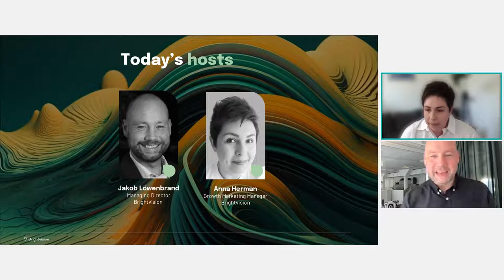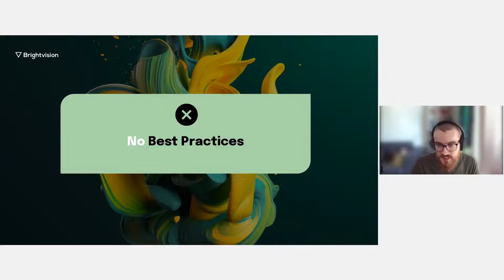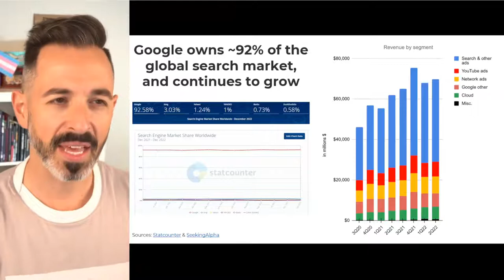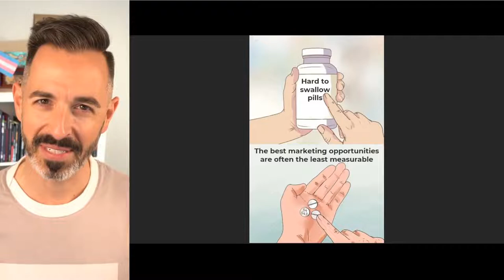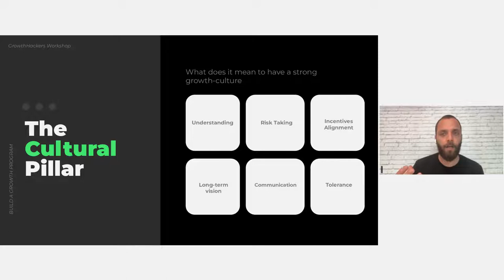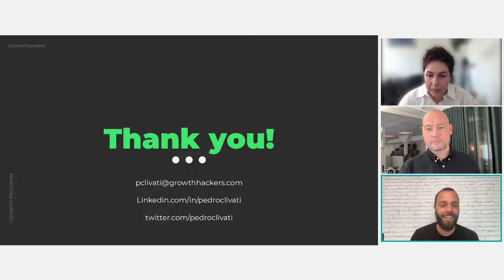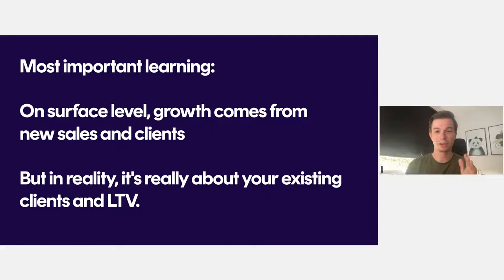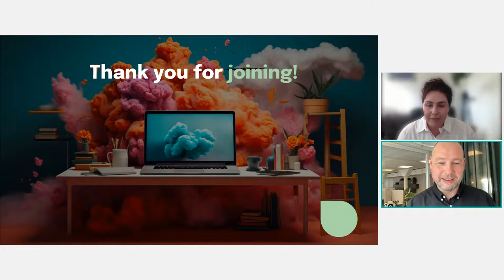Growth Marketing Day 2023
00:15 – 08:48             Welcome!
                                         Jakob Löwenbrand, CEO & Anna Herman, Growth Marketing Manager, Brightvision
08:48 – 28:29             Sustainable Growth and Marketing Eco-systems for Paid Advertising
                                            Alexandr Khlopenko, Performance Marketing Team Lead, Brightvision

24:42 – 58:57             The Future of Measurable Marketing
                                            Rand Fishkin, Co-founder & CEO, SparkToro

58:58 – 1:27:07          Beyond the Hacks: Strategic and Cultural Foundations of Growth
                                            Pedro Clivati, Head of Growth, GrowthHackers.com & Growth.Software

1.27:10 – 1:55:48       Profit-Focused Growth: Scaling Revenue Beyond Client Acquisition
                                            Mads Wedderkopp, CEO, Dreaminfluence

1:55:55 - 1:57:58        Rounding off